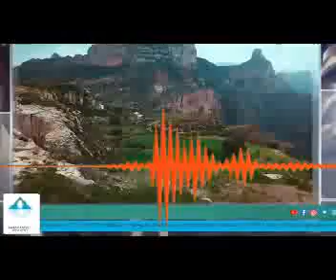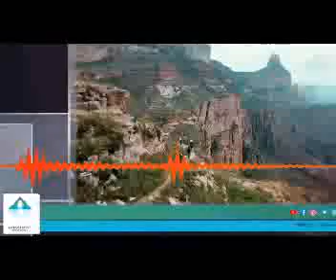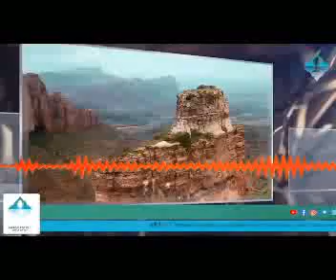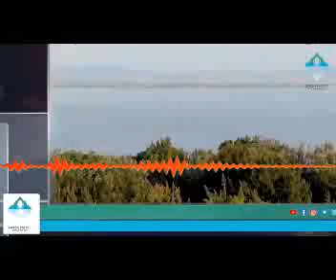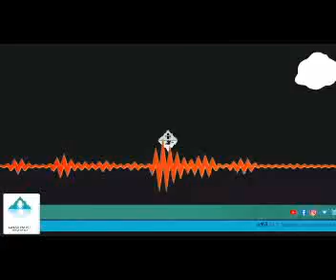እሳይ ትግስት ቅጣው ከዋሺግተን ዲሲ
Awash90.7FM Awashfm Ethiopia EthiopiaToday NewsEthiopia አባይ ኢትዮጵያ መረጃ የአባይግድብ የዛሬዜናጤናይስጥልን ይህ የአዋሽ ራዲዮ የዩቱብ ቻነል ነው፡፡ በሬዲዮናችን የሚቀርቡትን የተለያዩ ፕሮግራሞች እዚህ ታገኛላችሁ፡፡ በፕሮግራማችን ላይ ያላችሁን አስተያየት ከታች በኮሜንት አድርሱን እናመሰግናለን፡፡ በሀገር ፤ ለሀገር ከሀገር ፤ አዋሽ 9.07 ኤፍ ኤም

Awash90.7FM